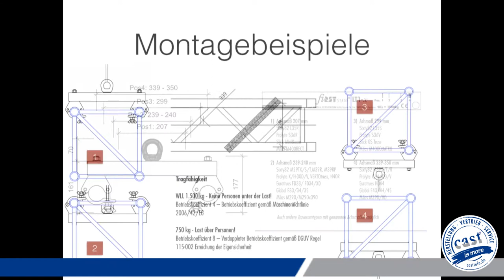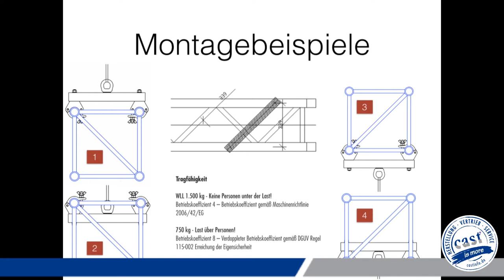cast Vlog mit Hüseyin Kartal und der fiRSTstage Lt1-x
Produktspezialist Hüseyin Kartal von cast stellt in diesem Vlog die universelle Traversenhalterung fiRSTstage LT1-x vor. Erhältlich in schwarz oder silber ermöglicht die LT1-x das schnelle Einrichten eines Anschlagpunktes für Traversen.
Universelle Traversenaufhängung, TüV geprüft
Tragfähigkeit: WLL 1.500 kg,
750 kg gemäß DGUV-Vorschrift 17/18

Querträger mit 2 Traversenschellen (48-51 mm Gurtrohrduchmesser) und zentrischer drehbarer hochfester Ringschraube, passend beispielhaft für:

Achsmaß 207 mm
- Sixty82 L35R, Prolyte S36R, Slick MiniBeam, Milos M400RECT
Achsmaß 239-240 mm
- Sixty82 M29TX/S/T,M39R, M39RP, Prolyte X/H-30D/V, VERTOtruss, H40R, Eurotruss FD33/ FD34/XD, Global F33/34/35, Milos M290/M290x390
 Achmaß 299 mm
- Sixty82 L35S, Prolyte S36V, Slick GS Truss, Milos M400QUATRO
Achsmaß 339-350 mm
- Sixty82 M39S/T/R, Prolyte X/H-40D/V, Eurotruss HD44, Global F43/44/45, Milos M390/HD

sowie weitere Traversen mit gleichen Achsmaßen.   Zu finden auf castinfo.de in schwarz in silber